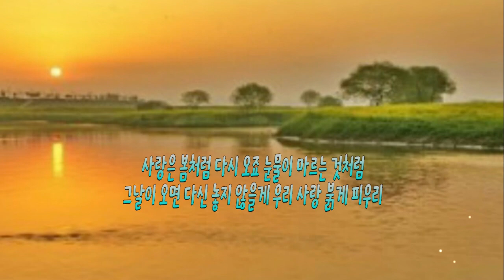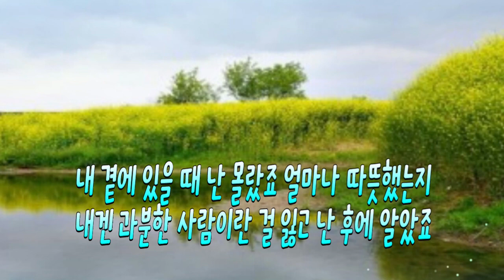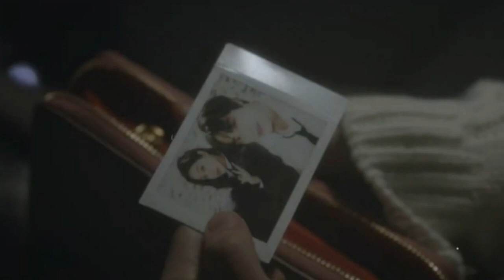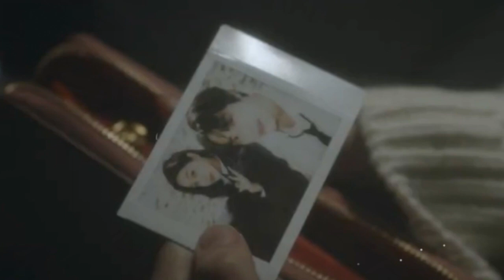봄 / Song 홍진영, 너는 나의 봄이었단 걸... 2024. 2.25 발표 신곡, 가사첨부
봄 / Song 홍진영

사랑은 봄처럼 다시 오죠 눈물이 마르는 것처럼
그날이 오면 다신 놓지 않을게 우리 사랑 붉게 피우리

음음음음음~

내 곁에 있을 때 난 몰랐죠 얼마나 따뜻했는지
내겐 과분한 사람이란 걸 잃고 난 후에 알았죠

라라라 라라라~
너로 물들던 그 계절이 참 그리워

참 예뻤었던 추억뿐이라 하나도 잊히질 않아
라라라 라라라~ 미안했다고 그리고 고마웠다고

사랑해 하지 못했던 그 말 그렇게 보내면 안 됐죠
조금 아파도 이별보단 나을 텐데 손이라도 꽉 잡아줄걸

한 번만
아아 아아아~

그게 너란 걸 바보 같은 나라서
늦었지만 이젠 알아요

너는 나의 봄이었단 걸